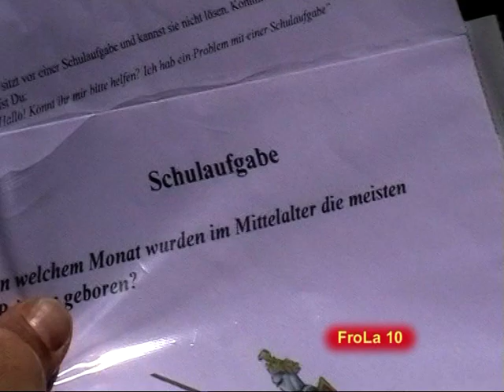Pfadfinder CPA NRW FroLa 2010 Teil 4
2010 Rüthen das Geländespiel